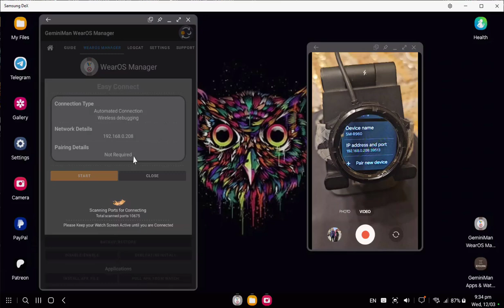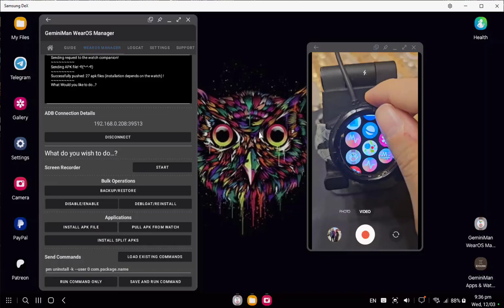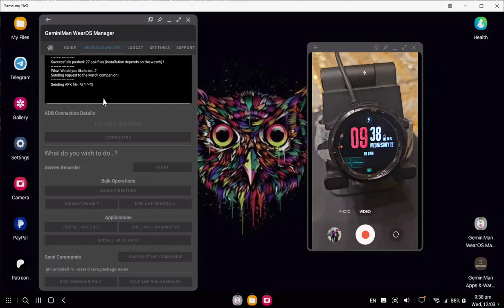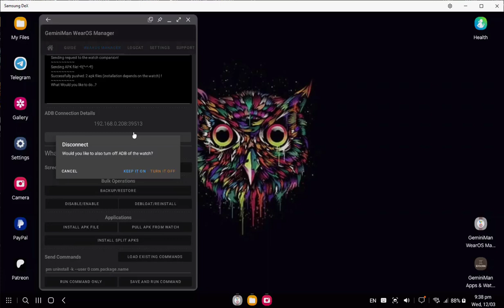Geminiman WearOS Manager - 10 - How to Install Split Apks/Apkm/Zip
Hello everyone,

I am using Samsung Dex; this is a phone screen, not a PC screen!

In this video, you will understand how to install spliot apks/apkm/zip or any apk bundle, with tips about this operation...

Chapters
0:00 - Welcome
0:15 - Starting
0:41 - Single File (Apks/Apkm/Zip)
1:43 - Multiple Apk Files
2:44 - Tips
3:14 - Outro

And don't forget, your support is greatly appreciated in keeping me going in providing you tools, apps, watchfaces, and mods...